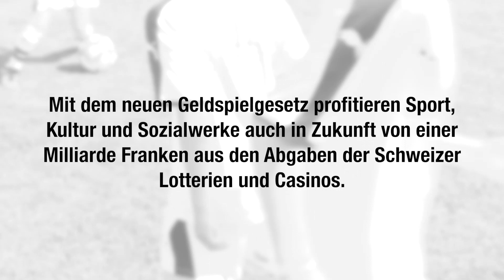Schweizerischer Fussballverband sagt JA zum gemeinnützigen Geldspielgesetz